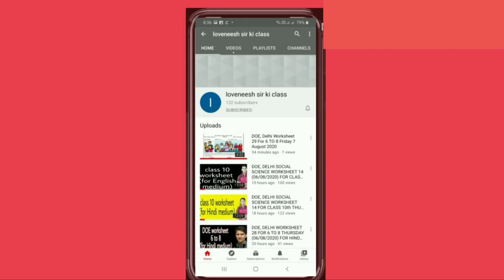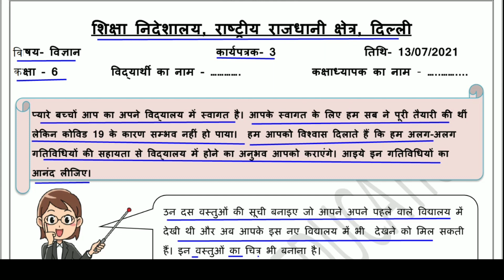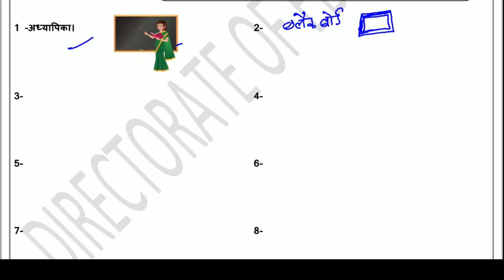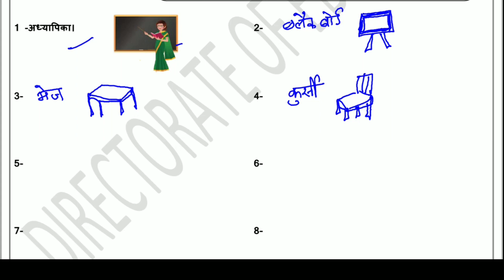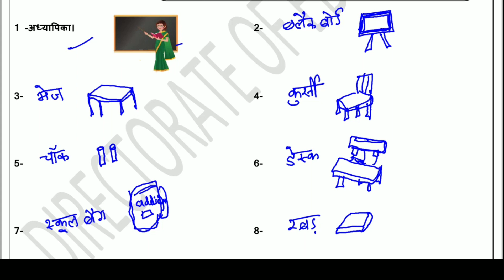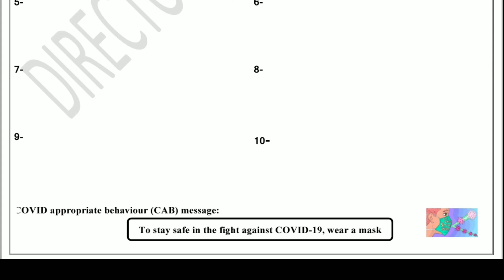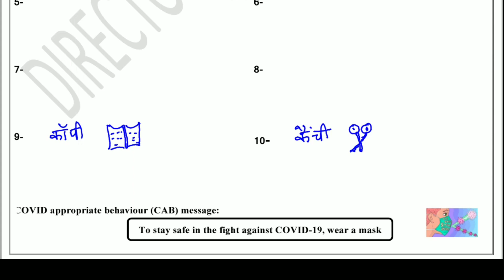Worksheet 3 Science class 6(13/7/21) Hindi Med./worksheet Science class 6/Science worksheet 3 class6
Answers are given(उत्तर दिए गये हैं), This worksheet is about worksheet 3 Science हमारा विद्यालय(our school)
worksheet3 doe worksheet worksheet3 doeworksheet3forclass6th tuesdayworksheet3july13class class6thworksheet gnctdelhiworksheet3 govtschoolworksheet class6worksheet scienceworksheet3forclass6th doeworksheet doeworksheet3englishmediumforclass6th loveneeshsirkiclass lovenishsirkiclass doeworksheet3hindimediumforclass6 english englishmedium hindimedium worksheet3class6th 3worksheet 3worksheet6 3worksheetforclass6 doeworksheet3 worksheet3class6th scienceworksheet3class6 हमाराविद्यालय our school